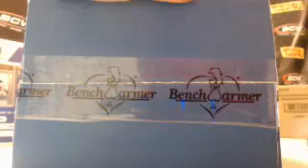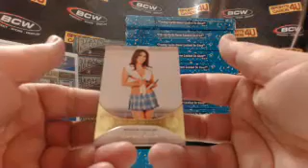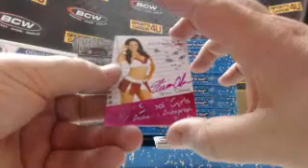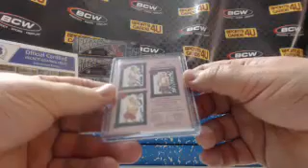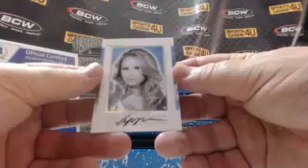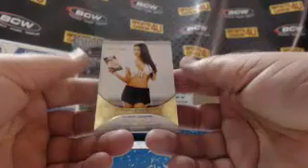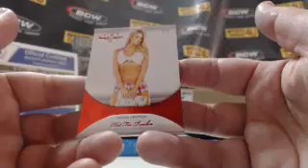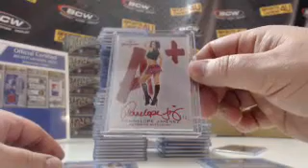2014 Benchwarmer Hot For Teacher & Update Dual Case 14Box Model Break #4 (4-26-15)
2014 Benchwarmer Hot For Teacher & Update Dual Case 14Box Model Break #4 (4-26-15) - Captured Live on Ustream